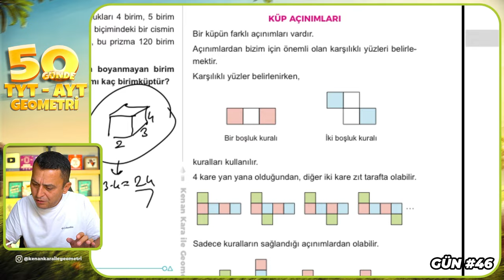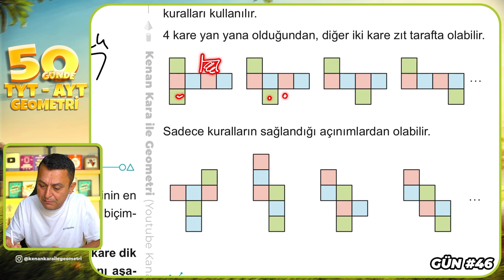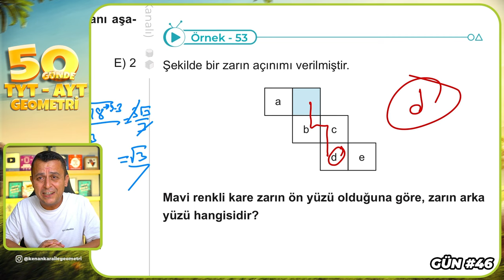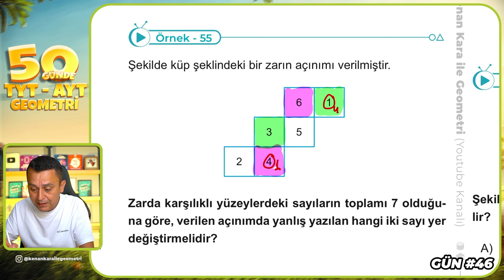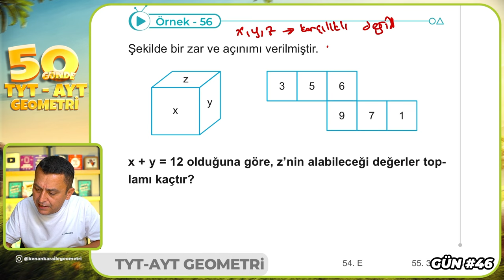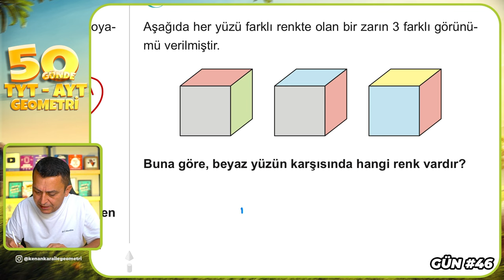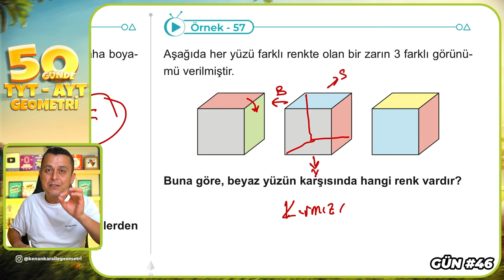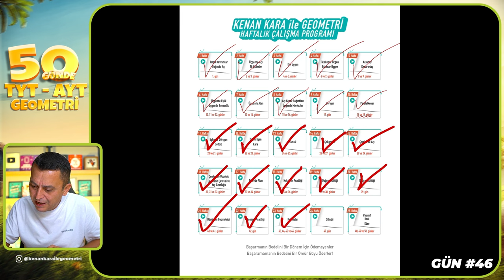Küp 3 | 50 Günde TYT - AYT Geometri Kampı 46.Gün 3.Video | Kenan Kara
🔷KİTAPFONİ
📌Video Ders Kitabı ve Soru Bankası Seti